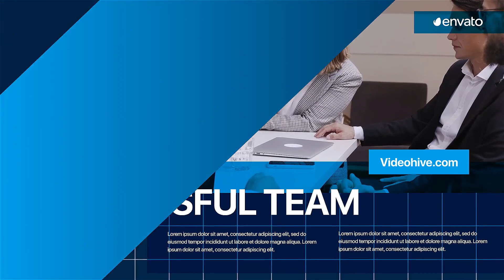Corporate Company Presentation | After Effects Template